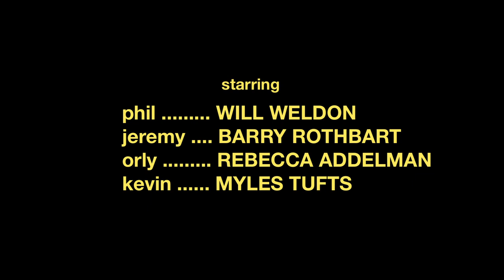After School Club - Episode Two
A group of young, already burnt out, high school teachers form an after school club where they do fun and nefarious things at night.

An original comedy web series about generation Y teaching your kids.

Just because they're teachers doesn't mean they're finished growing up.

starring
WILL WELDON
BARRY ROTHBART
REBECCA ADDELMAN
DAVEY JOHNSON
and MYLES TUFTS

ANDY LANDEN

produced by
GILES ANDREW
CANDACE HODDER

sound by
GABIL SULTANOV

episode three COMING SOON!